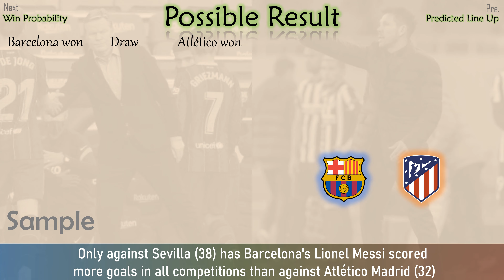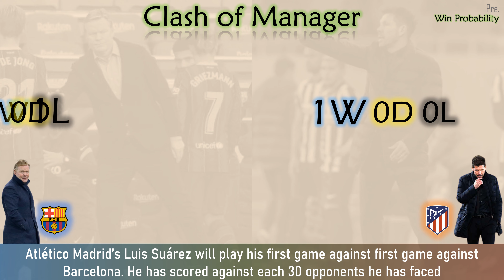Win Probability: Barcelona vs Atletico Madrid | LaLiga R35 | 8 May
Let’s watch heavy match against two Spanish giant Barcelona vs Atletico Madrid match. This match will be league decider match. You will watch match prediction with winning probability and barca and atletico’s last 5 match and recent match’s result with analysis. Cheers!

🔽 Data Source
💡  All Football
💡 BeSoccer
💡 OneFootball

: (0:00)
Stats: (0:54)
Strength: (1:31)
Trophy: (1:55)